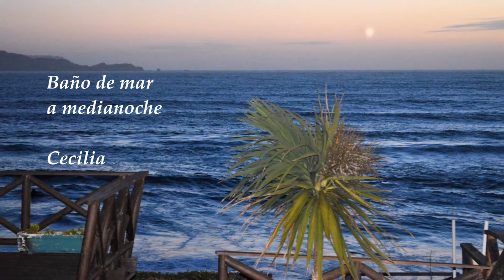576. Caleta Cocholgüe en Invierno. BAÑO DE MAR A MEDIANOCHE. Cecilia. Tomé. Chile.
"Baño de mar a medianoche". Cecilia.
Cocholgüe, hogar de Reinaldo y Zoe.